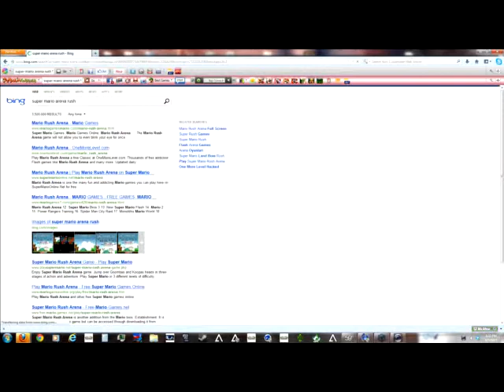Lets Play Mario Rush Arena part 1 MAD MAD MARIO!!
Watch me as i play MARIO RUSH ARENA DISCOVER THIS IN A NEW
WAY MY 2nd LETSPLAY!